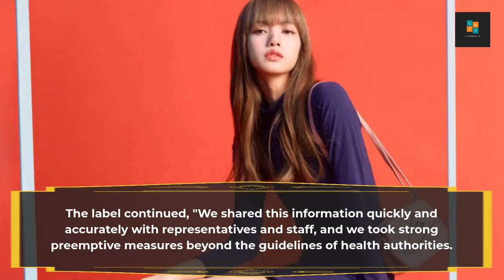BLACKPINK's Lisa has tested positive for COVID 19